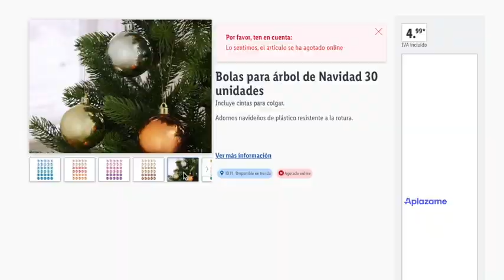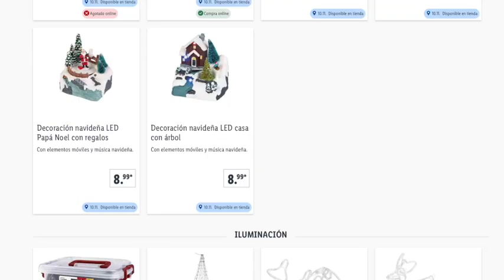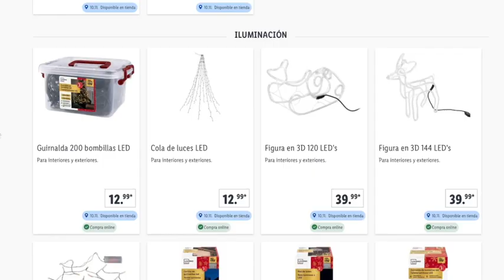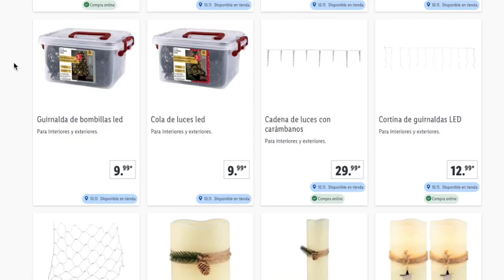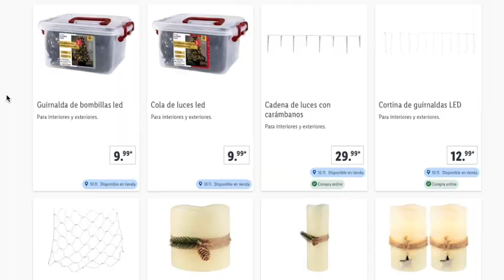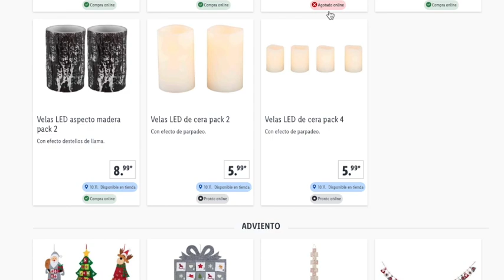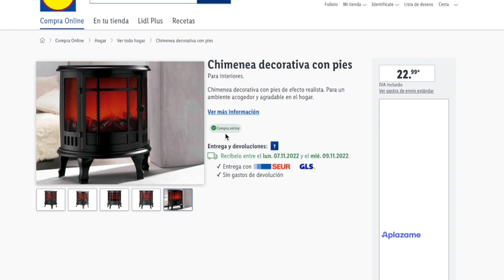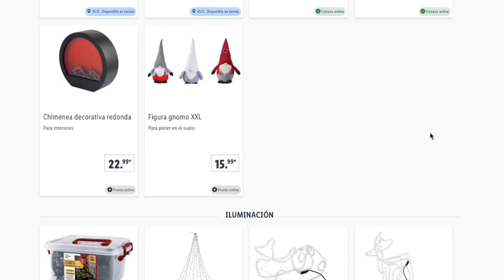LIDL NAVIDAD EL PRÓXIMO JUEVES 10/11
Puedes ver información para ahorrar en la propia web de más abajo, así como los artículos que se usan en este canal en la propia tienda de Amazon que son enlaces de Afiliación.

En la propia web tienes un apartado de Informática para probar Licencias de ESET.

1. .Si quieres información de cuándo vienen productos del Lidl, debes preguntar en atención al cliente del supermercado. Claramente se especifica que para saber si un artículo estará en tu tienda deber consultar con ésta.
2. Si ves algún comentario de otra persona con enlace externo NO PINCHES, aunque los intento borrar lo antes posible.

El resto de información se deja en la propia web tienes que poner la dirección

📝  www. msguely.info